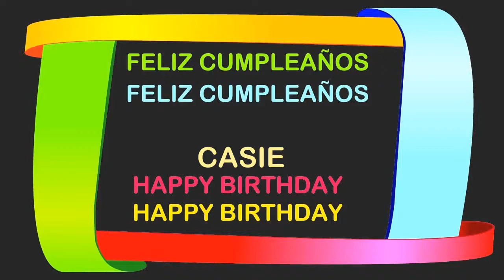Casie Birthday Postcards & Postales - Happy Birthday